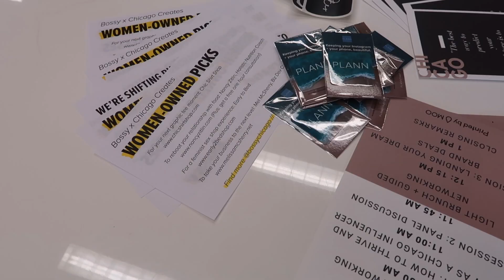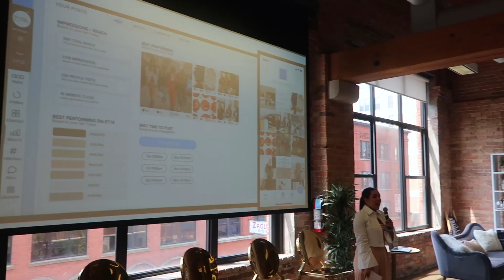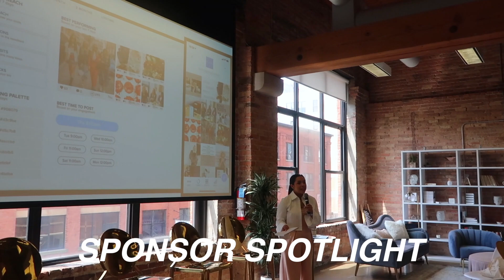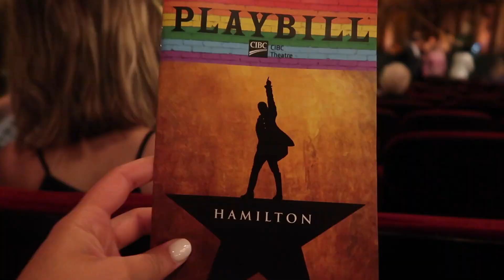DAY IN MY LIFE: hosting a blogger event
Follow a day in my life as I host my second event: Chicago Creates! This day has taken MONTHS of planning with my co-host, Jennifer Boylen! Yes, we did all the planning, marketing, pitching, set-up, graphic design, and selling of tickets!

I N S T A G R A M: @misshannahashton